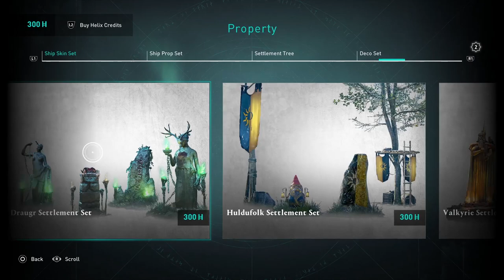Assassin's Creed Valhalla - Reck Reviews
I ramble (review) Assassins Creed Valhalla after over 30 hours of play. Is it worth it?